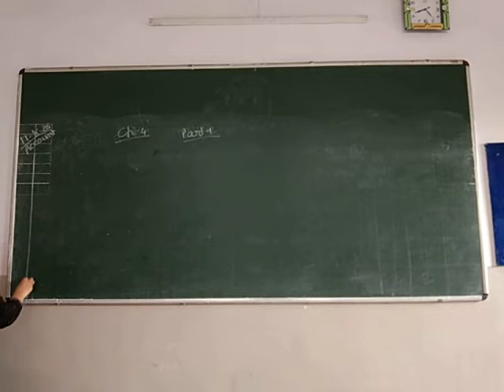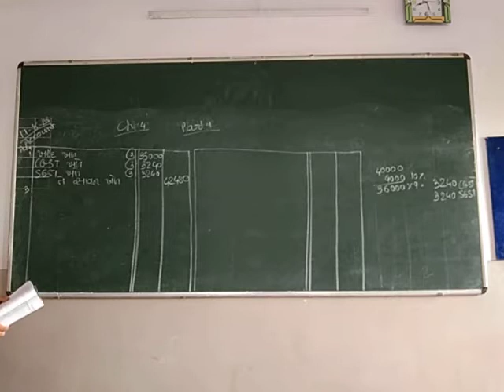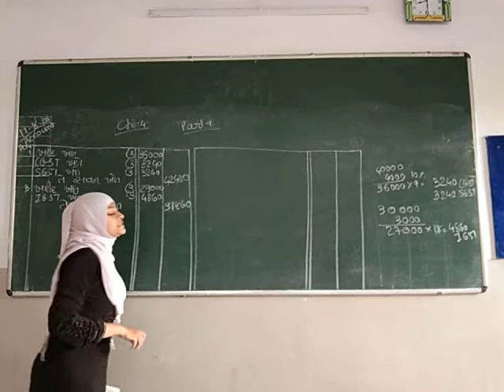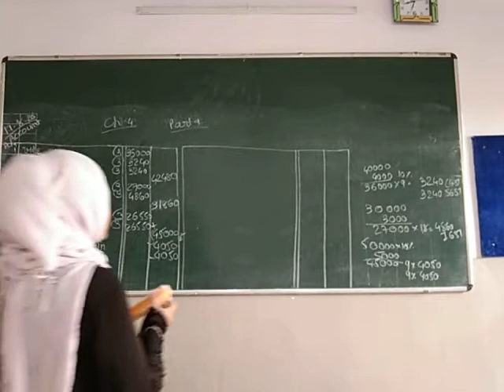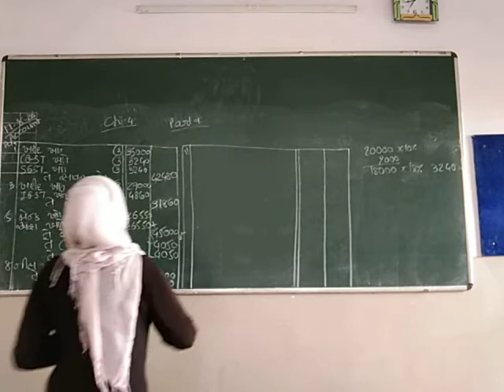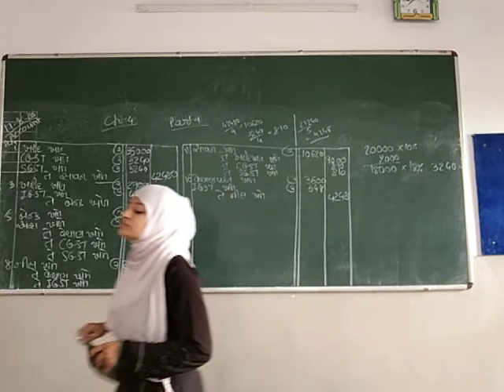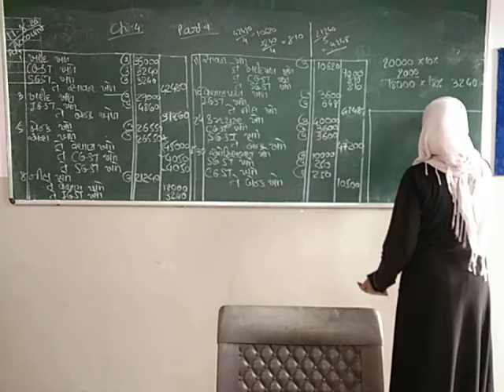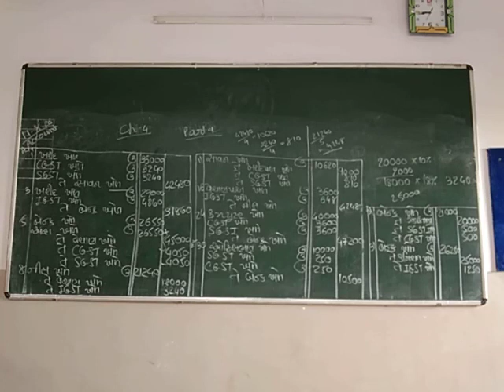std 11 sub account chapter 4 part 9 11/8/20